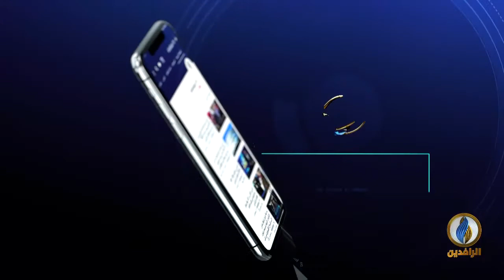طاولة_حوار | العملية السياسية.. فساد متغول وإبادة جماعية للعراقيين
ضيوف الحلقة:
د. ثامر العلواني
د. رافع الفلاحي
صباح المختار
ــــــــــــــ
تقديم:
ماجد الجميلي